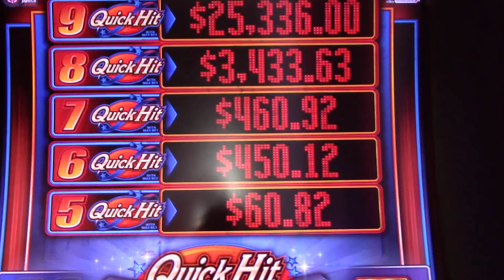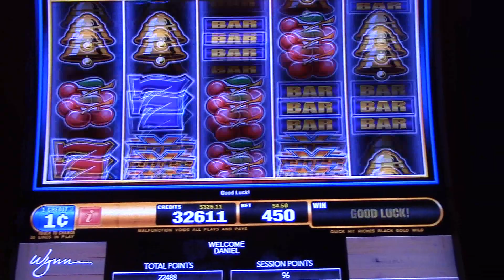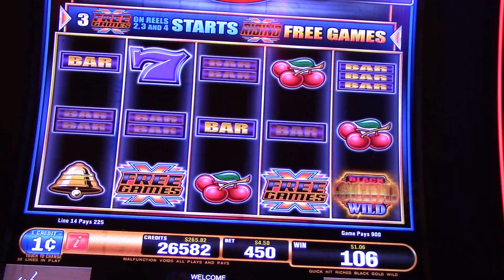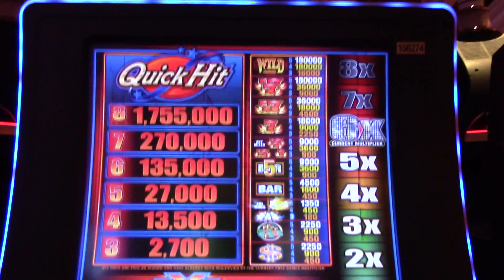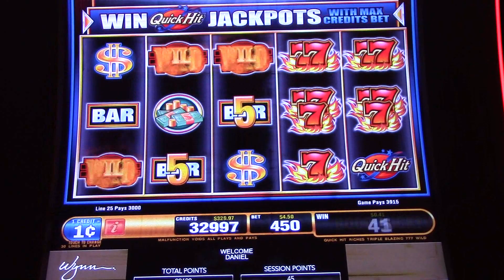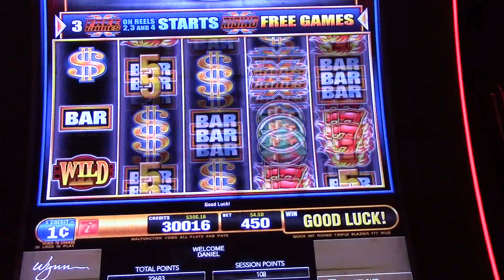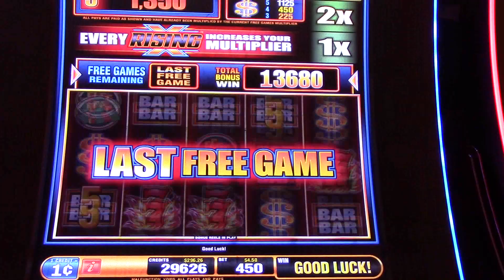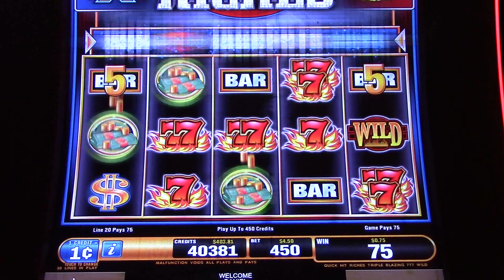Quick Hit Riches $5 a pull! Let's try something! Wynn Season 2